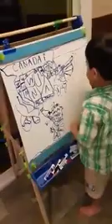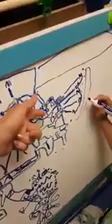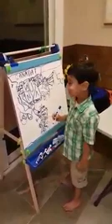5 years on Donald Trump and Justin Trudeau